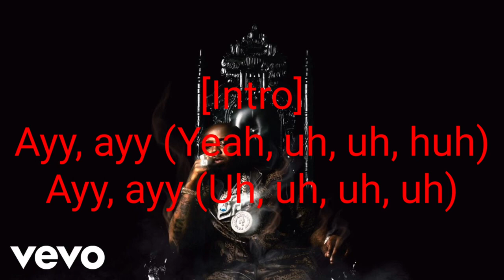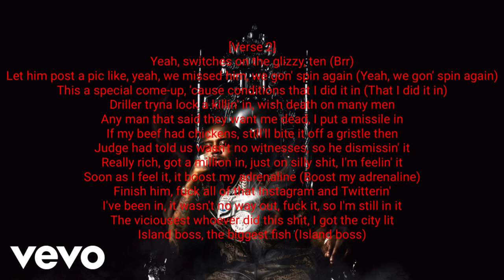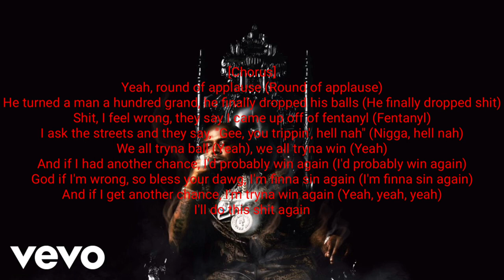EST Gee - Hell (Lyric Video)